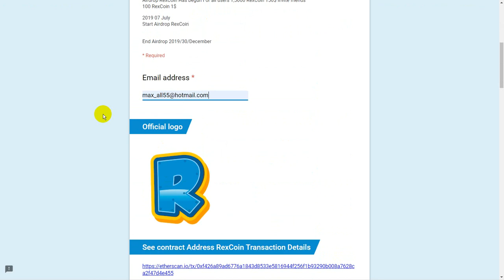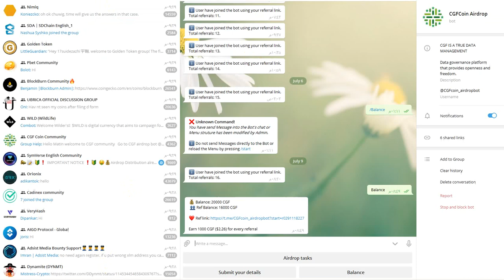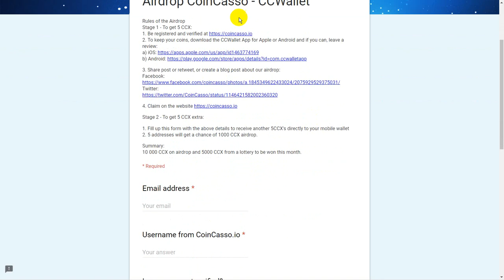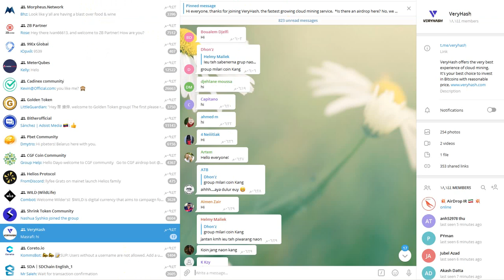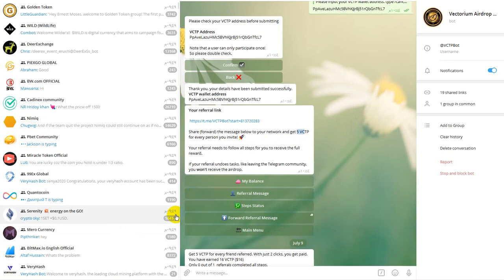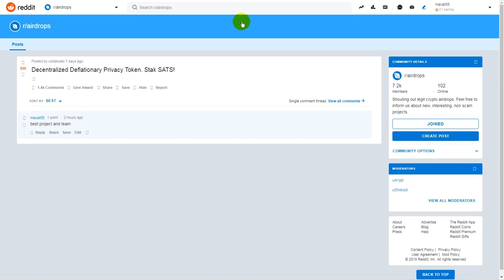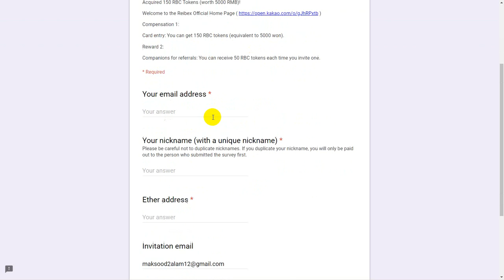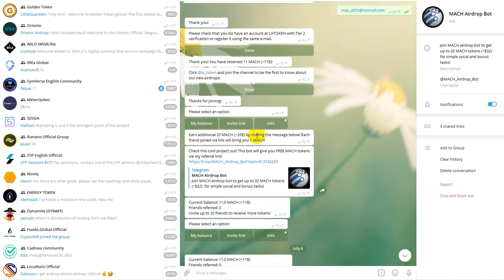airdrop 1,5000 RexCoin 150$ - 2 ITC - CCX 54$ -1,000 IPN -VCTP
1-airdrop 1,5000 RexCoin 150$

2-airdrop  2 ITC tokens
frist

4-airdrop CCX  54$
ملحوظة بعد التسجيبل واتمام مهام الفورم ارجع مرة اخرة لصفحة ايردروب وقم بالضغط على
coinfarm
فى نهاية الصفحة

6-airdrop 15 VCTP (~$15)
first

7-airdrop 150 SDAT
frisr

9-airdrop brap
frist

11-airdrop  150 RBC Tokens (worth 5000 RMB)!

Support us
Payeer : P61805544
Btc : 12RRBMYmQoau6XawrcUrX57oBD85UxyrQV
ETH :  0xbaF2F9426521C8b4e955DC9e8f888095DD1322B5
Dog:   DPPdYiGM1PWEWrnj5fk8C8FMBZzvDZh4np